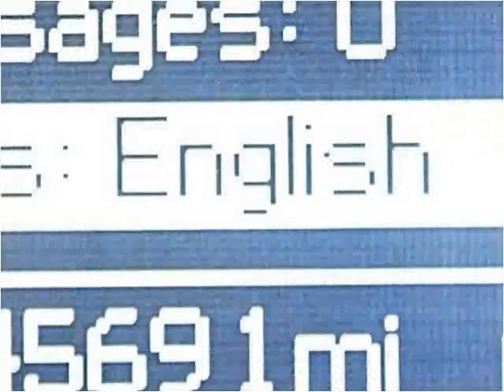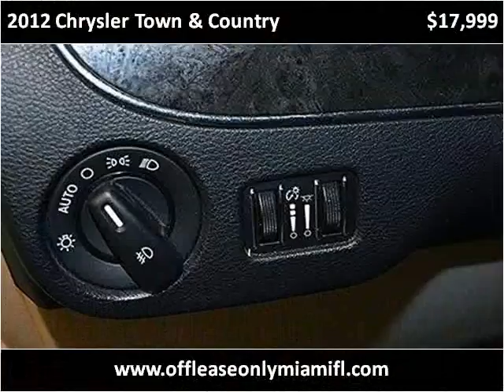2012 Chrysler Town & Country Used Cars Miami FL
This 2012 Chrysler Town & Country is available from Off Lease Only Miami.